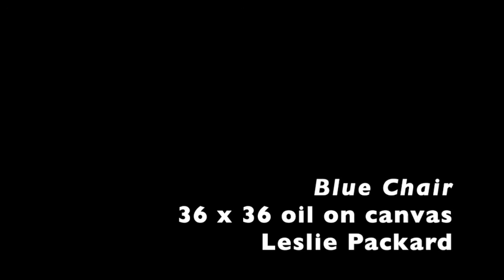Blue Chair 36 x 36 oil on canvas by Leslie Packard